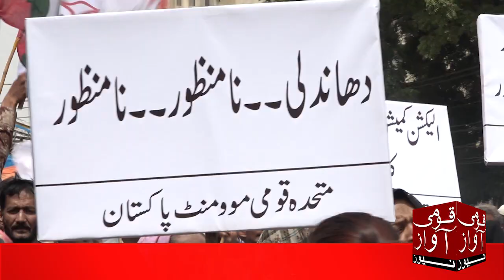MQM (P) Leader Amir Khan Protest Outside of Karachi Election Commission Office